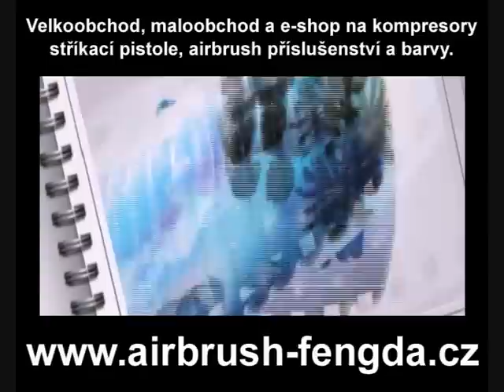Airbrush-Fengda.cz - Jak na airbrush nehty - nail art